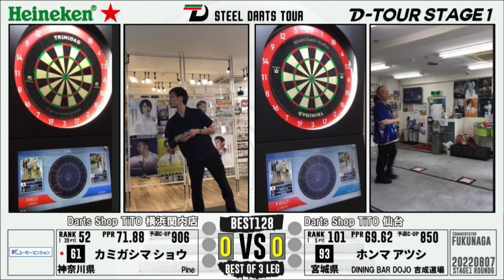【D-TOUR STAGE1 第六戦】カミガシマ ショウ vs ホンマ アツシ【BEST128】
D-TOUR STAGE1 第六戦（2022.8.7）

【BEST128】
カミガシマ ショウ vs ホンマ アツシ